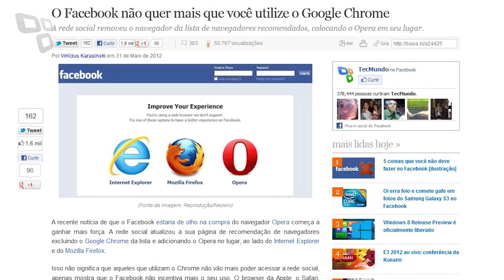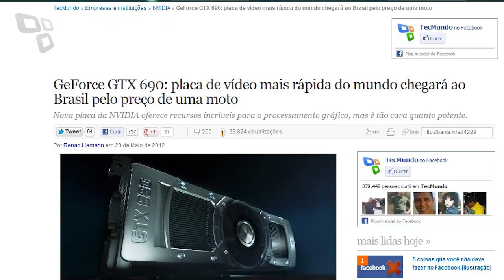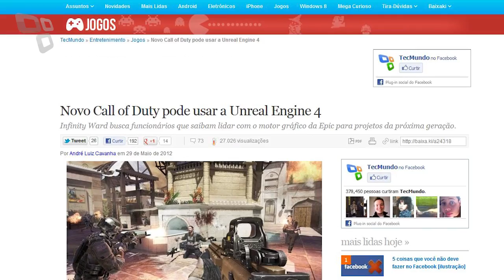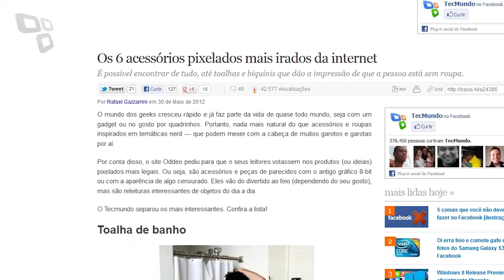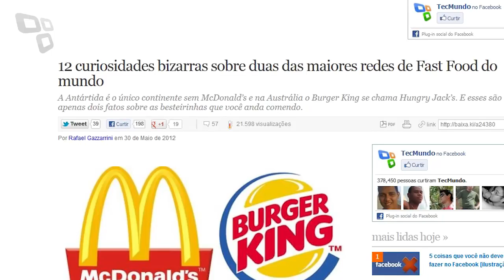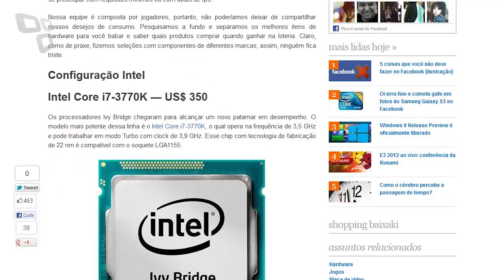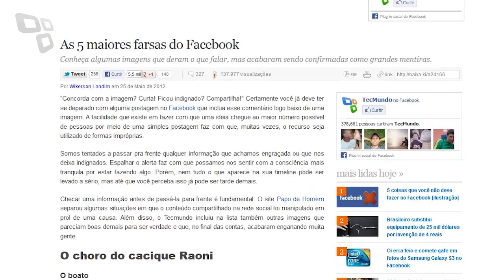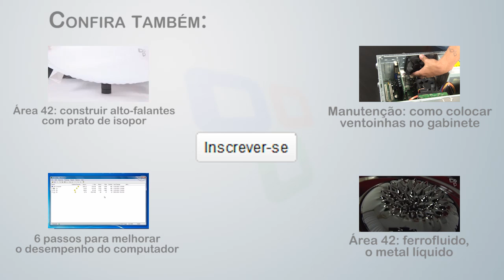[Melhores da Semana] - 01-06-2012 - Tecmundo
Mantenha-se atualizado sobre programas, jogos, artigos e notícias que tiveram destaque no Baixaki e no Tecmundo.

Música por Danosongs.com

::Tecmundo.com.br
::Baixaki.com.br